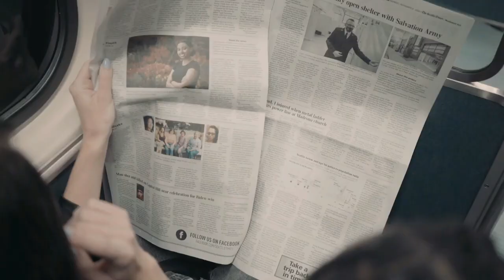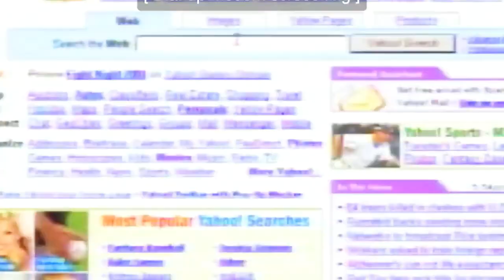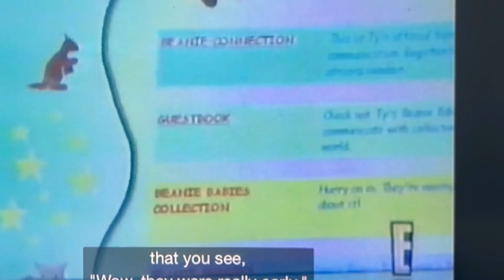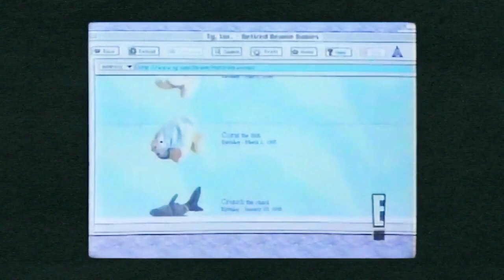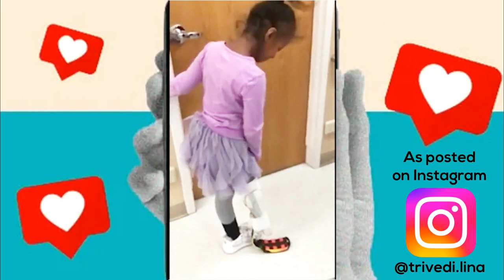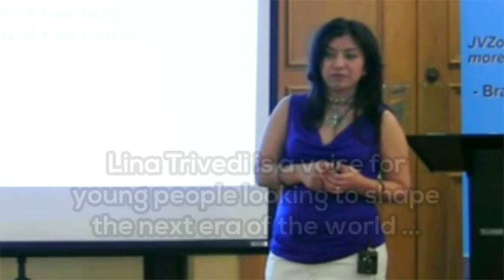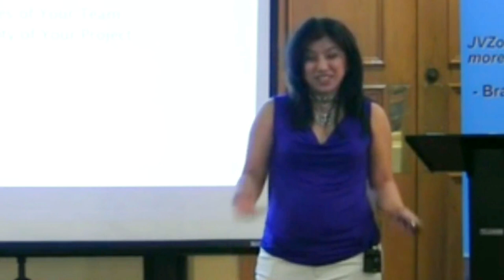Who is Lina Trivedi: Technology Innovator, Internet Pioneer, Advocate for Women, Mother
Some clips from the various documentaries and interviews that collectively illustrate a little bit about who I am ... I love innovating technology, I am an Internet pioneer, I am a voice for change and the most important job I will ever hold is being a mother to my child :-)